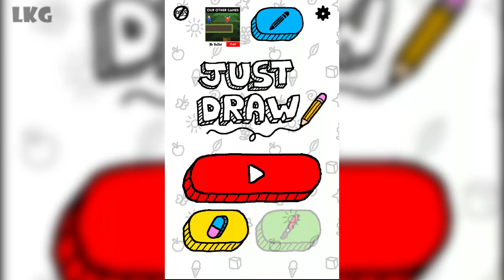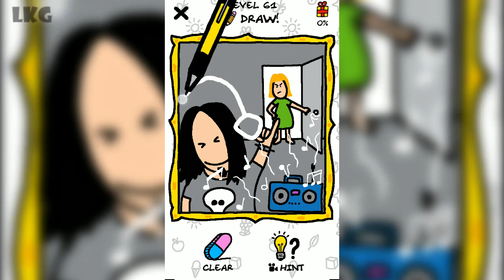Just Draw with Girl Puzzles Drawing - Levels 31-72 |Android Gameplay| LKG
People need your help! Pictures will be presented to you and it is up to you to use your creative wit to find what the missing object is and draw it in the right spot! It’s about to rain and the poor guy has no shelter? Draw him an umbrella! The girl is cold and shivering - time to sketch in a sun! Each level is a brain teaser that only the smartest can figure out. Never has solving puzzles been this much fun.

Every level is carefully thought out and crafted to challenge you. Worried about being a bad drawer? Don’t be! Our drawing algorithm can recognize even the wonkiest of the sketches, doodles, and images you might create.

Let’s see how smart you really are. Come test your artistic, creative, witty, puzzle solving brain of yours.

Game Features:

1. Simple but addicting mechanics
Touch the screen to draw! It’s that simple. Your phone becomes your own sketch pad!

2. Solve tons of puzzles
Every level is unique with different answers. It is up to you to discover the missing ingredients! Never has drawing and clue hunting been so much fun together.

3. Don’t worry about being perfect
Our impressive image recognizer can identify the hardest of recognizable pictures. Just do your best and you’ll get it!

4. Picture worth of 1000 words
Every level is unique with its own amusing story. Come experience the fun!

Whether you are a painter, a drawer, a designer, or an artist, or you just like puzzles, Just Draw is the game for you. This is the best and most rewarding and drawing puzzler there is. Good luck putting down Just Draw.